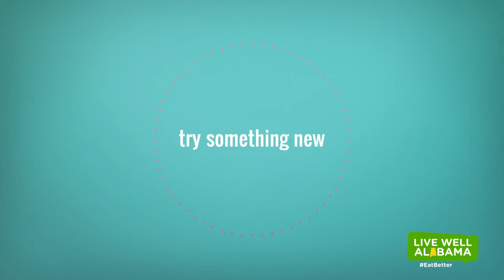How to Add More Veggies to My Day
Eating veggies is important because they provide vitamins and minerals. To fit more veggies into your meal, follow these simple tips. It's easier than you think!